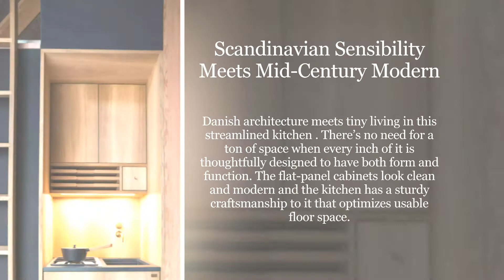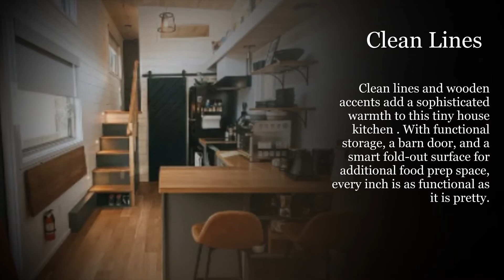15 Inspirational Tiny House Kitchens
I recommend you to visit an amazing channel with sounds of nature "Relax Sleep Music".
A tiny kitchen, despite its small size, can still have big personality and style. From bright cabinets to modern wood accents, bold light fixtures, and streamlined appliances, you get all the impact of a large kitchen in a shrunken-down size (which, lucky you, means less to clean). Whether you’re designing your own tiny house or you just can’t resist taking a peek at them, these tiny house kitchens will inspire you to add function, style, and smart storage solutions to your space, whether it's big or small.